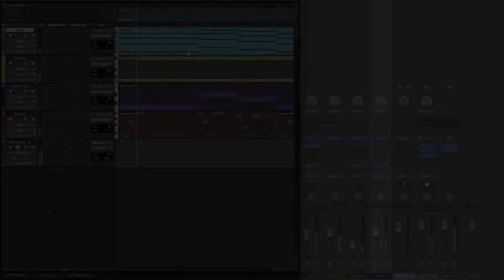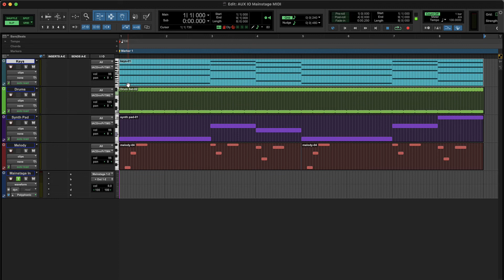Pro Tools Quick Tips: Aux I/O with Apple MainStage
Use Aux I/O to route audio between Pro Tools and Apple MainStage